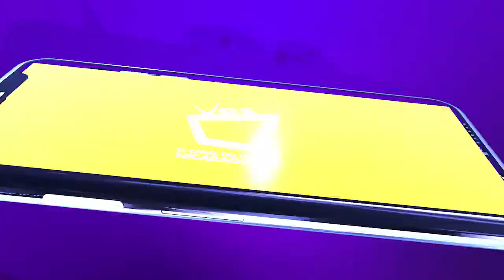Salud Para Todos se renueva y se convierte en un programa digital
La nueva etapa del segmento "Salud para todos" inicia el lunes 15 de marzo.